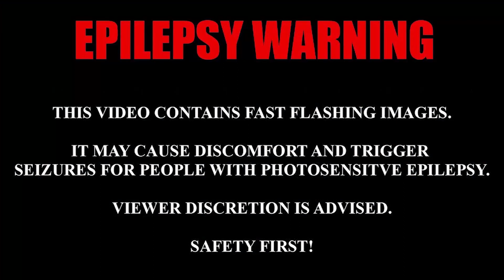Green Screen Falling Snowflaks | Chroma Key | mvstudio | Video Production Asset | 2019 | VFX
Green Screen Falling Snowflaks,
Please Read below the Usage Terms to use them on your videos

                             ►►►USAGE TERMS◄◄◄

*: (=’ :’) : Thanks For Visiting My Channel, Please Visit Again.